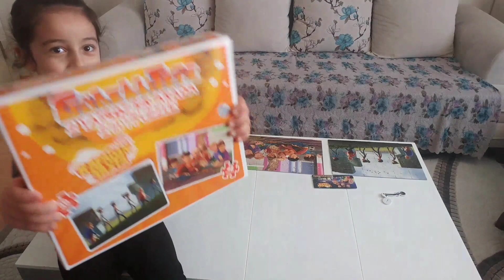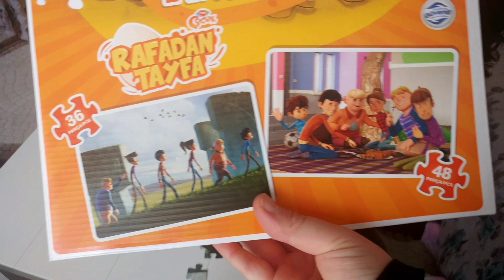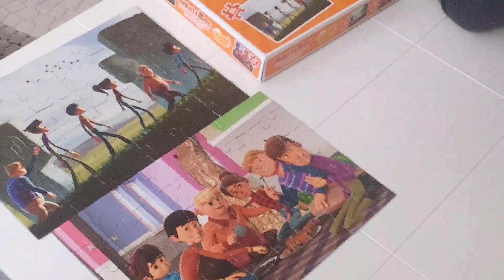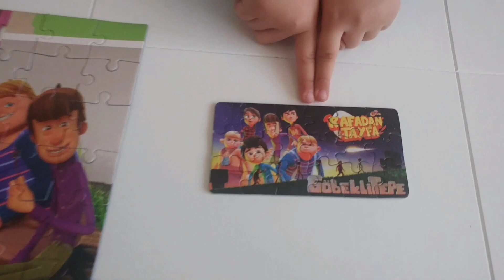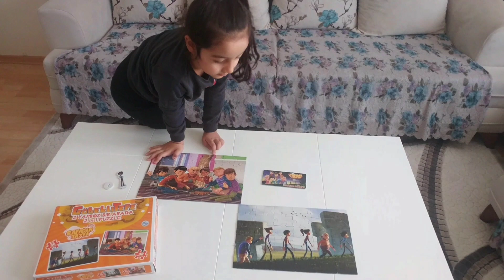Rafadan Tayfa Göbeklitepe Yapboz Oyunu Oynadık | Eğlenceli Çocuk Videosu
Kanalımıza ABONE 🔔 olmayı videolarımızı BEĞENMEYİ 👍 unutmayın arkadaşlar 🥰

Merhaba, ben Gaye Belis. 5 Yaşındayım. Sizlere gezip gördüğüm yerleri, gün içinde oynadığım oyunları ve yeni aldığım oyuncaklarımı tanıtıyorum. Oyun oynamayı, oyuncaklarımla vakit geçirmeyi, Çocuk Tiyatroları Müzikallere gitmeyi çok seviyorum. Çünkü çok eğlenceli dakikalar geçiriyorum. 🥰

Hello, I'm Gaye Belis. I am 5 years old. I introduce you to the places I see, the games I play during the day and my new toys. I love playing games, spending time with my toys, going to Children's Theaters Musicals. Because I'm having a lot of fun.